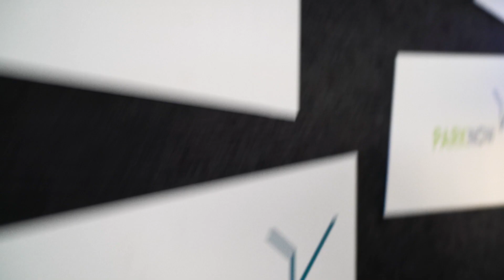BMW Group and Daimler AG Combine Mobility Services.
For those of you who missed the exciting announcement at the LIVE press conference from the BMW Group and Daimler last Friday, you can catch the highlights here!